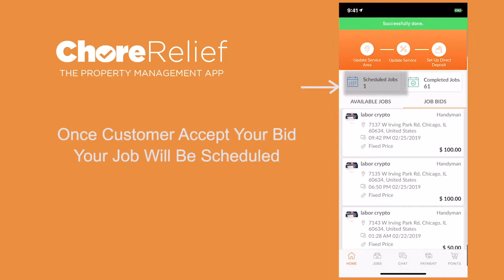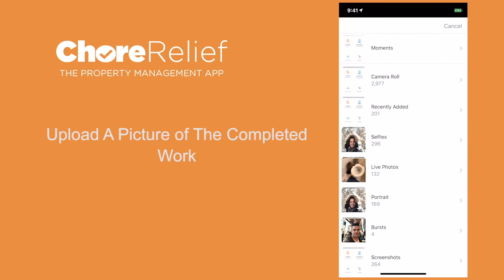ChoreRelief - How to save on property management and maintenance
+Linkedin Our mission is to build a better experience for homeowners and landlords who need a new, efficient way to hire repair and maintenance pros who work on time and stay on budget.

Home Repair Marketplace Reimagined At ChoreRelief, we’re building the maintenance and repair experience of the future. On-demand. On budget

ChoreRelief helps you:

✅ Save time
✅ Save money
✅ Make money
✅ Conserve energy
✅ Escape pain

For: Homeowners, Landlords, Handyman, Cleaning, Electrician, HVAC, Plumber, Landscaper Hope repair is done right